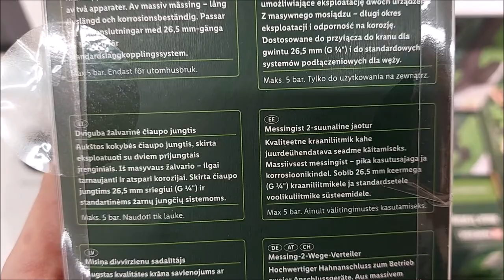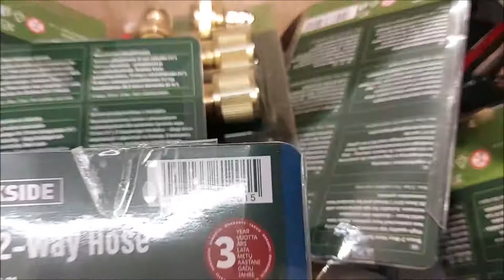SHORT Presentation Parkside Brass 2-Way Hose Splitter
Features:
Made from solid brass – durable and corrosion resistant

Max. pressure: 5 bar

High-quality set with quick connectors for ½" hose systems

With Vario garden sprayer, standard 13mm (½") coupling, 13mm water stop coupling (½") and tap connection for 26.5mm (G¾") thread

High-quality tap connector for operating 2 connected hose systems

Suitable for tap connections with G¾" thread and for standard hose connection systems